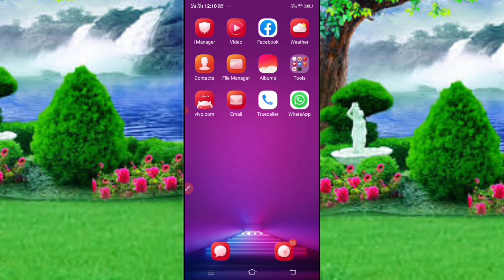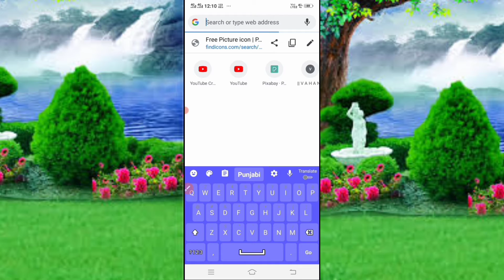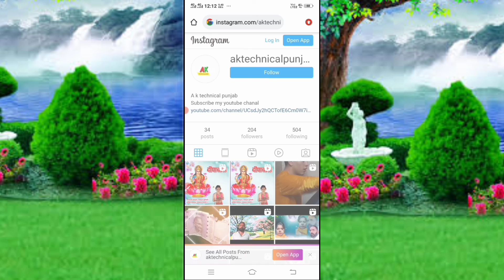Instagram link copy kaise kare |How to copy instagram link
dosto iss video me mene bateya hai ke instagram link kaise copy kare

Instagram link copy kaise kare youtube par

Instagram link copy kaise kare hindi

Instagram link copy kaise kare manoj dey

Instagaram link  copy kaise  kare pc

How to copy instagram link hindi

How to copy instagram link to youtube

How to copy instagaram link in youtube description

How to copy instagaram profile  link

How to copy instagram link in laptop

How to copy instagram link and paste in youtube description

how to copy instagram profile link of own account
how to copy my instagram profile link from app 2020
how do i copy my instagram profile link 2020